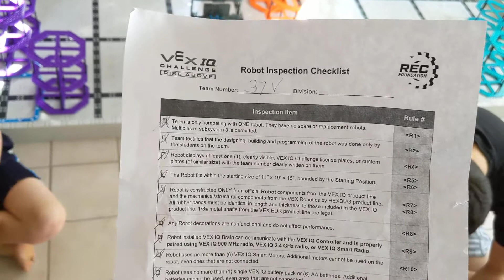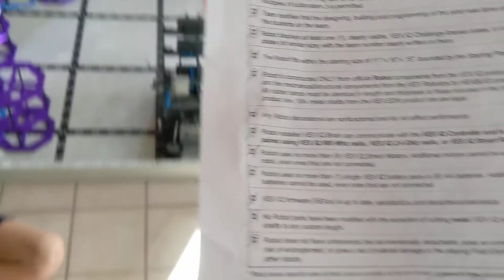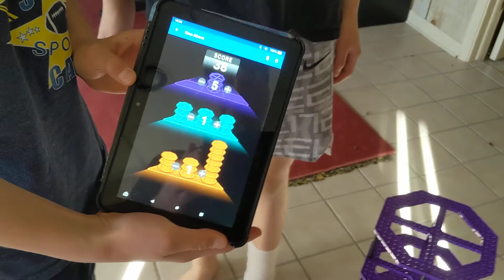37V vex rise above trial 6